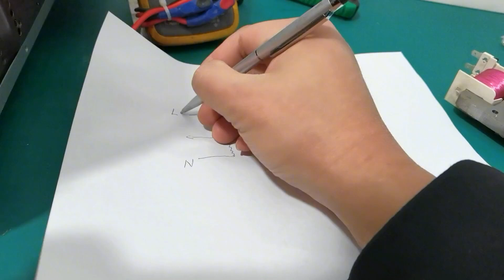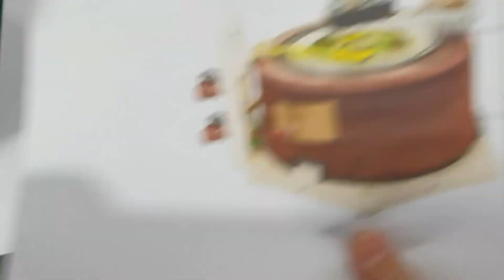为啥有的微波炉散热风扇是三线的，是需要接电容吗？